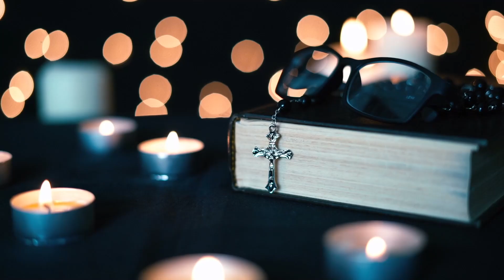ORANDO CON EL PADRE OSCAR DE LA VEGA POR LA LIBERACIÓN DE LAS MENTIRAS l 10 AGOSTO 2023